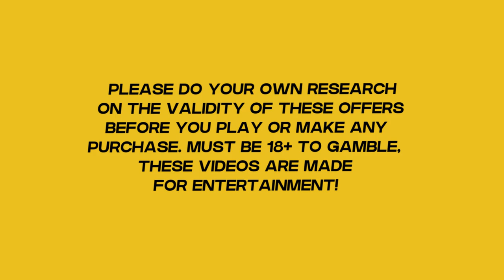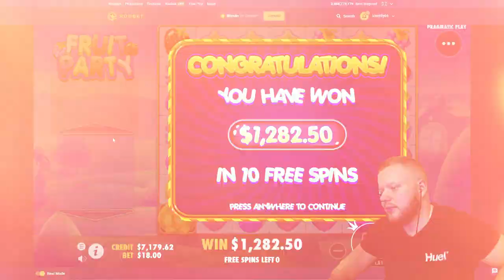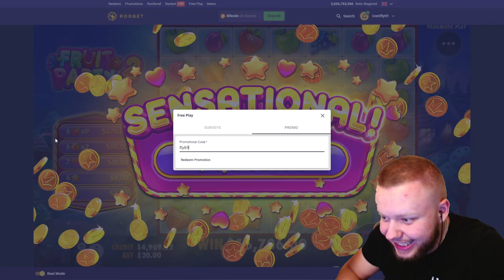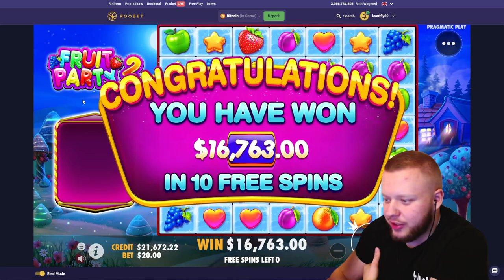I WON $20,000 ON FRUIT PART 2 (LETS GOOO)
I got my BIGGEST fruit party 2 bonus buy win EVER! If you want to find out how much profit i made make sure to watch the entire Fruit Party video!

You can get $80 in Free slot Spins on your first deposit on Roobet as well, check it out on Roobet for more information! *18+*

PLEASE DO YOUR OWN RESEARCH ON THE VALIDITY OF THESE OFFERS BEFORE YOU PLAY OR MAKE ANY PURCHASE. MUST BE 18+ TO GAMBLE, THESE VIDEOS ARE MADE FOR ENTERTAINMENT!

Consider subscribing if you want to see more casino related videos such as Sweet bonanza, Fruit party, Big bass bonanza (And bigger bass bonanza obviously) aswell as crazy time, mega ball and all your favorite slots and live shows make sure to like and subscribe! If you have any suggestions on different slots or casino games etc please leave the down below! :)